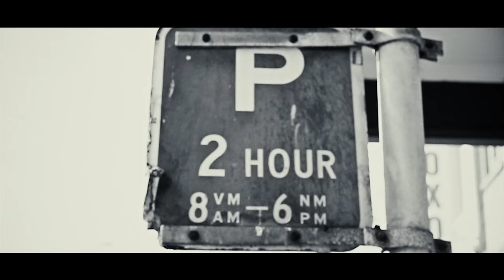Uno July - Skelem [Official Music Video]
Uno July - Skelem (Prod. Psych AK)

Video Directed & Edited by @TashingaMtk
Produced by Des Dlamini (IG: theghostcat_)